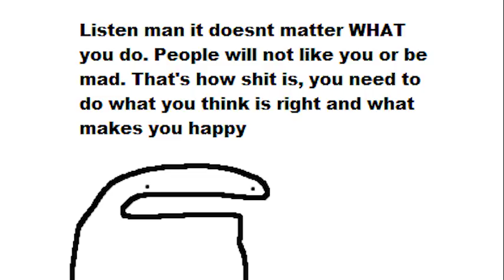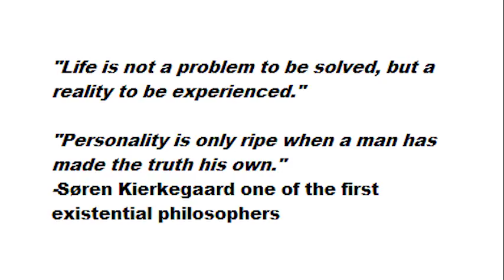"Absurdism and Facing your 2016 Self" | FlorkOfCows Antics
Check out the series here on Twitter!

Got Stuff You'd like to Send? Send it to:
P.M. Seymour